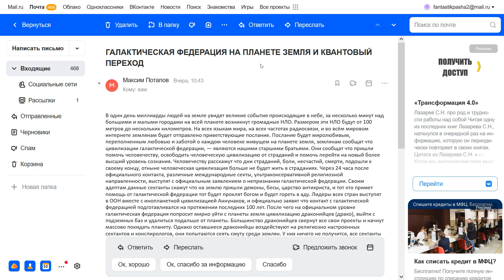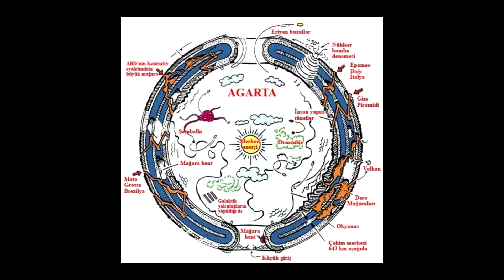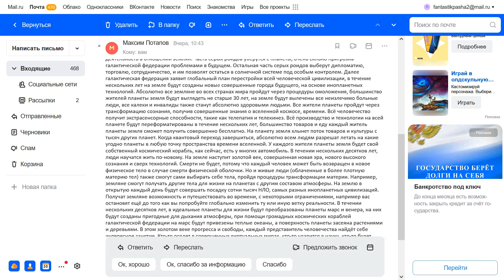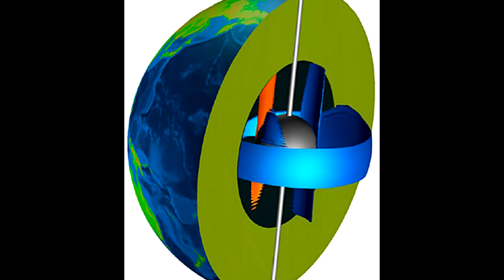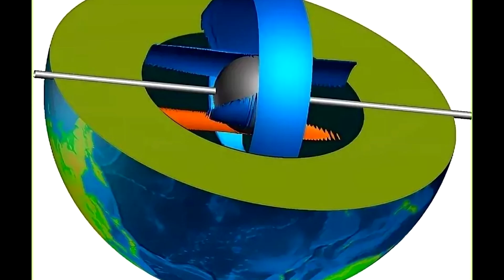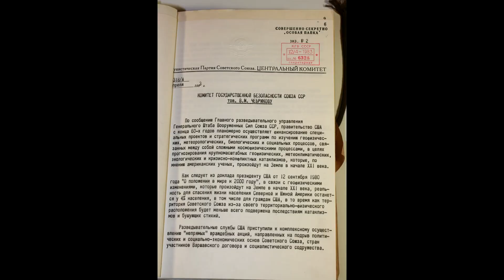Настало время новой ЦИВИЛИЗАЦИИ, для всего человечества!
Привет, друзья! Пришло время узнать СЕКРЕТНУЮ информацию о будущем всего человечества! Оказывается, что совсем скоро на Землю прибудет межгалактическая, космическая федерация!
 Это будут настоящие инопланетяне, которые прилетят к нам из разных уголков Вселенной! Самое главное то, что их основная задача будет заключается в том, чтобы изменить людей и сделать их даже бессмертными!
 Также ещё одна цель состоит в том, чтобы изгнать из подземных баз и городов РЕПТИЛОИДОВ и СЕРЫХ пришельцев!
 Как оказалось, то в космосе живёт огромное количество различных цивилизаций и есть даже такие, которые являются наставниками, для нас!
 В этом видеоролике вы узнаете все подробности о будущих событиях, которые ждут всех нас!